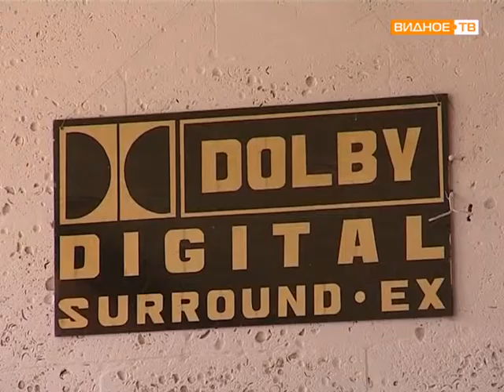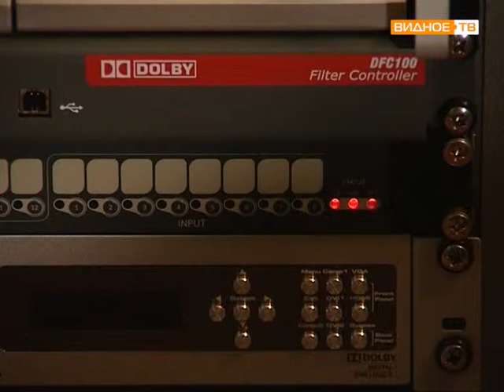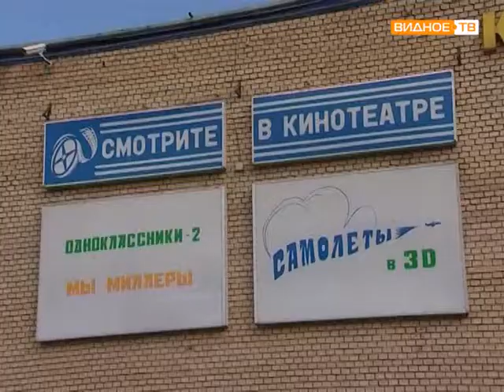Монтаж цифрового оборудования в кинотеатре «Искра»